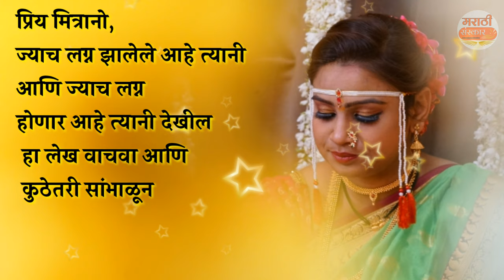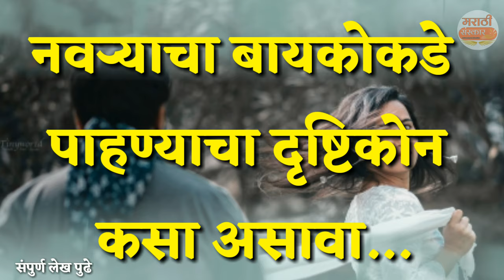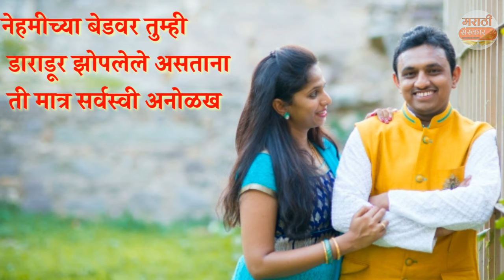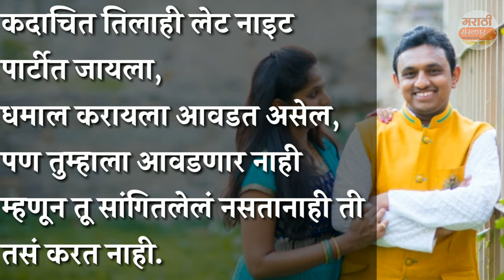नवऱ्याचा बायकोकडे पाहण्याचा दृष्टिकोन कसा असावा... | लग्न झालेल्या व न झालेल्यानी हा लेख वाचावा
ज्याच लग्न झालेले आहे त्यानी आणि ज्याच लग्न होणार आहे त्यानी देखील हा लेख वाचावा